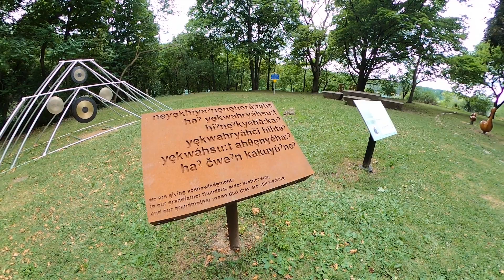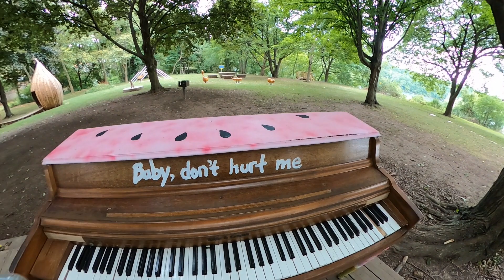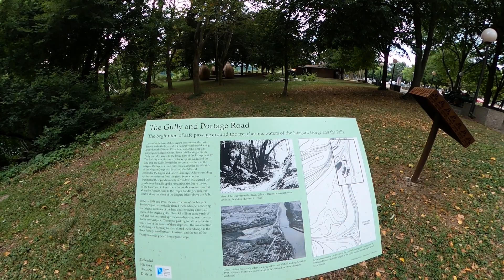artpark state park niagara falls aug 2020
artpark state park niagara falls lewiston NY